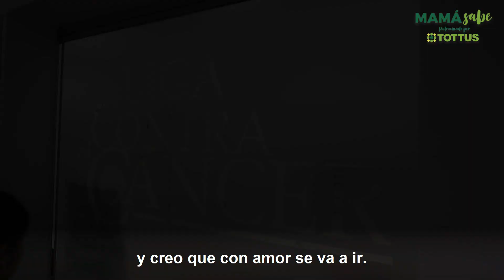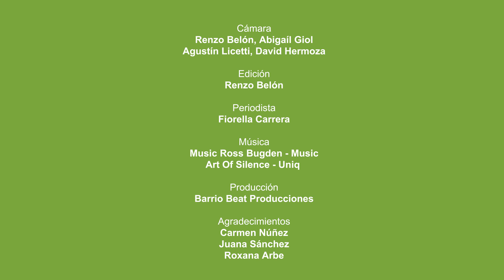TESTIMONIOS DE MUJERES CON CÁNCER DE MAMA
En el día de la sensibilización del cáncer de mama, te presentamos tres historias de mujeres que vencieron esta enfermedad. Los testimonios de mujeres con cáncer de mama pueden ayudar a encontrar la forma de vencer la enfermedad.

Mamá sabe es un espacio dedicado a las mamás, brindándoles consejos. Puedes visitarlo en elcomercio.pe/especial/mamasabe